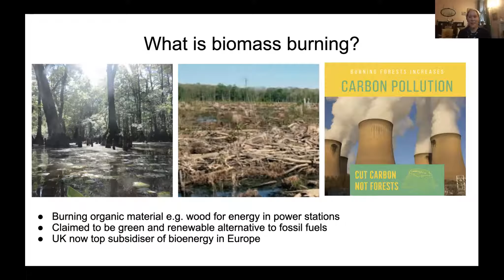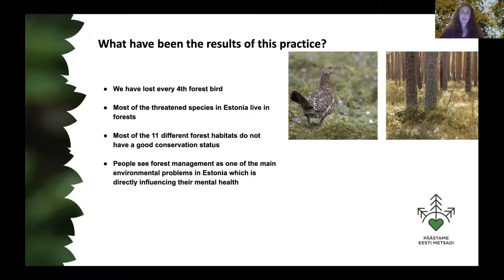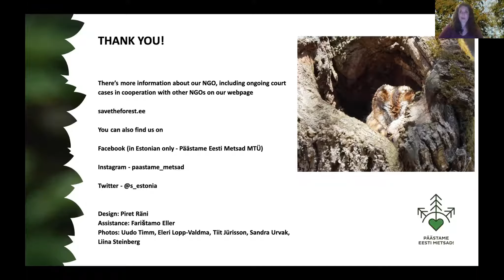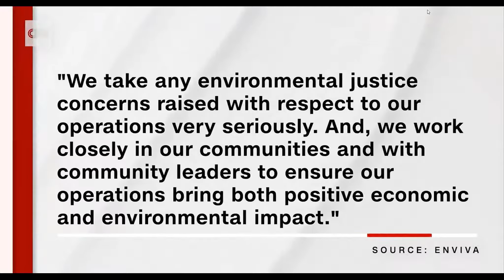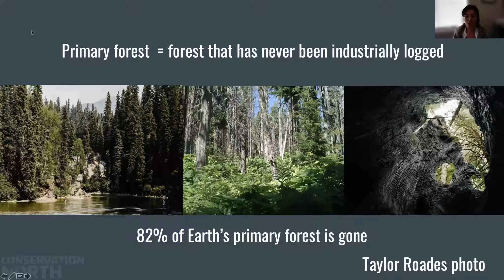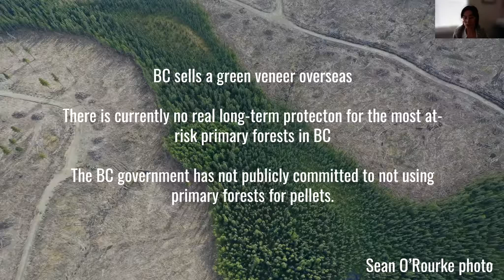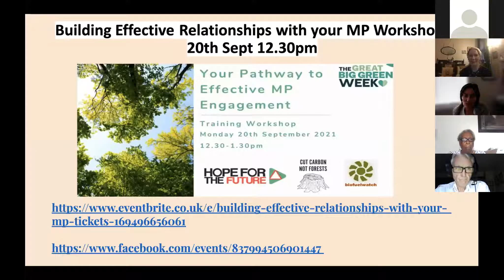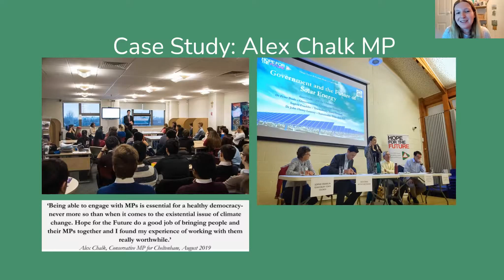Forests, Climate and the Great Big Green Week: Engaging With Your MP - 16.09.21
Did you know that UK power stations like Drax burn wood sourced from biodiverse forests around the world to generate electricity…. and call it renewable energy? This is a recording of a special Great Big Green Week webinar, where we discussed the biomass industry and how we can take action to protect forests from it.

Drax Power Station in Yorkshire is the world’s biggest tree burner, and currently receives over £2 million every single day in renewable energy subsidies to burn millions of tonnes of wood pellets - amounting to more wood than the UK can produce annually.

Much of this wood comes from clear-felled biodiverse forests in Estonia, Latvia, Canada and the Southern USA. These forests are home to many rare and endangered species and protect local communities from flooding and extreme weather.

We were joined by special guest speakers from Estonia, Canada and the Southern USA who told us more about these amazing forests, and how we can take action to protect them from the biomass industry. We also discussed the impacts of UK wood burning on forests and communities around the world, and how we can all stand up for forests through the Cut Carbon Not Forests campaign.

We also heard about exciting opportunities to engage with our MPs about forests and climate during the Great Big Green Week, including a special Hope for the Future training workshop on Building Effective relationships with MPs on the 20th of September.

Guest speakers

Liina Steinberg, forest protector and campaigner with Save Estonia’s Forests

Belinda Joyner, environmental activist, Northeastern Organizer for Clean Water for North Carolina and a member of the Concerned Citizens of Northampton County

Michelle Connolly, director of the volunteer-run community group, Conservation North, based in British Columbia in Canada

Laura D'Henin, North of England and Scotland Regional Coordinator and Interim Head of Strategic Engagement with Hope for the Future.